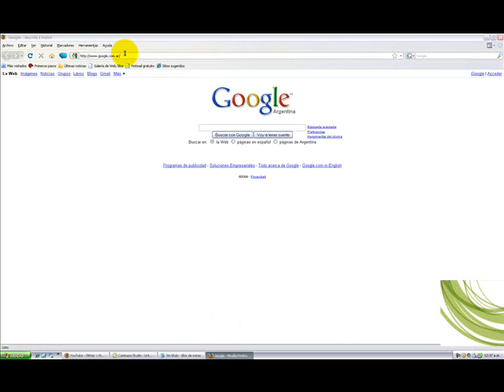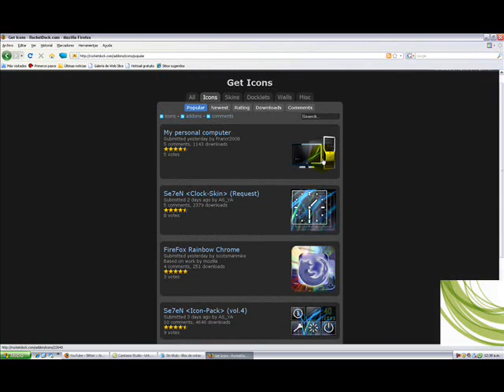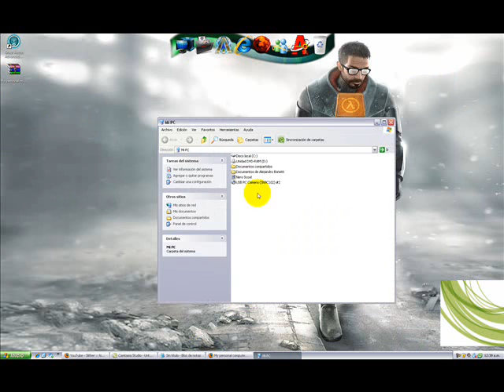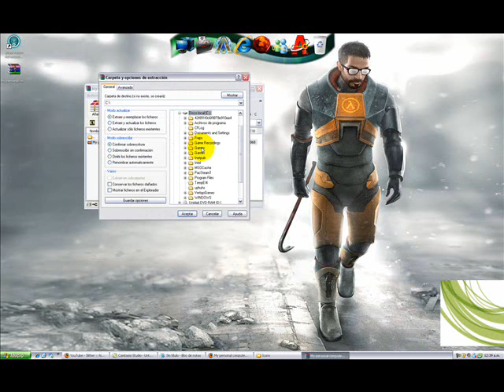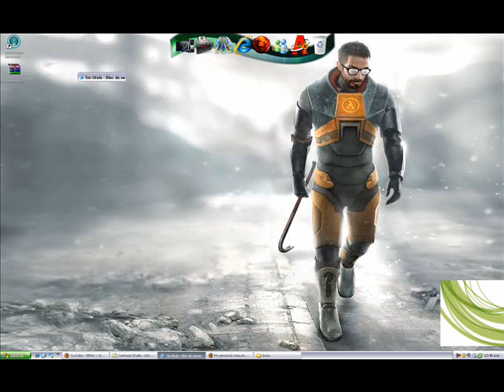Como descargar iconos de Rocket dock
hola jeje ste es un nuevo tuto de como descargar iconos con rocket dock disfruten